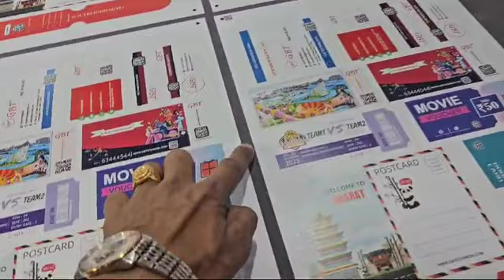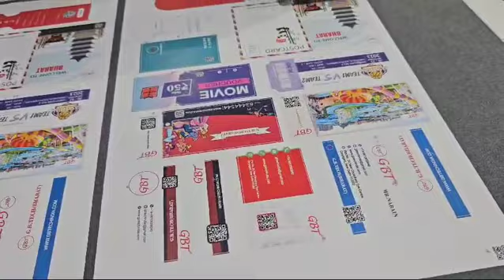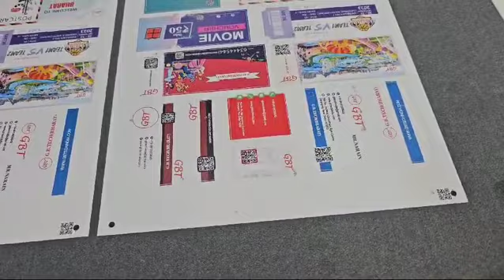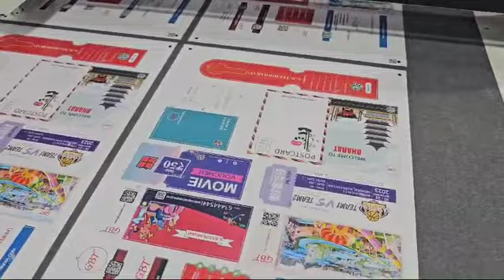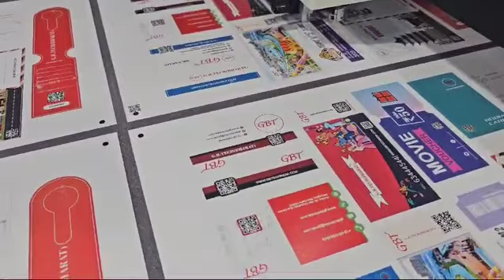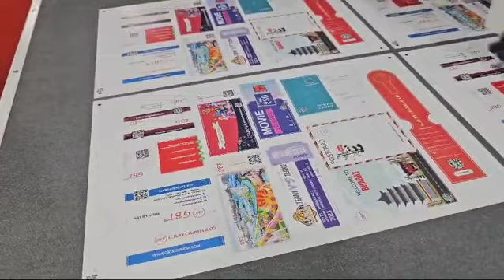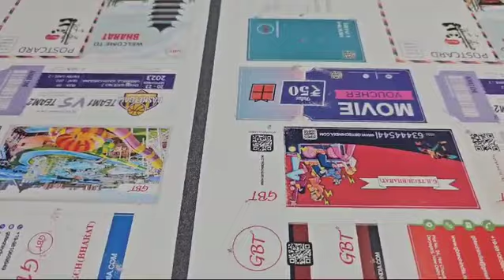Digital Flat Bed Sticker Cutter 4in1 Full Half Creasing Perforation WhatsAp+919871294363, 9810659949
4in1 Cutter T6698 Size 24x36" Flat Bed Cutter 4 Tools

Creasing, Perforation,  Full Cutting And Labels Half Cutting.

Paper, PP, PVC, Art Card, Corrugated Box (3mm), Kappa Board, Magnetic Sheets (1.5mm) Cutting Easily.

4 Sheets 13x19" Keep Together On Table

Easy To Make Boxes

Speed UpTo 800mm/Sec.
Force 1900G

G B TECH INDIA
Plot No 24, Choudhary Eye Centre,
Daryaganj, New Delhi 110002